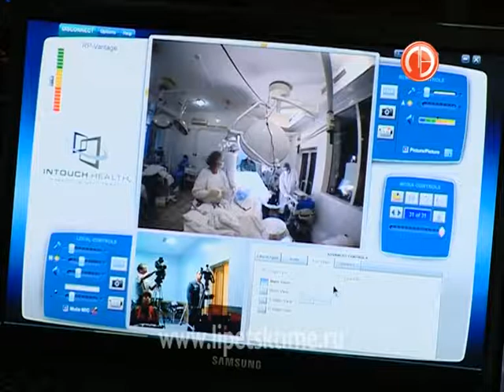Московские онкологи провели для липецких врач...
Московские онкологи провели для липецких врачей мастер-классы
  В областной онкодиспансер приехали специалисты из Российского онкологического научного центра им. Блохина.